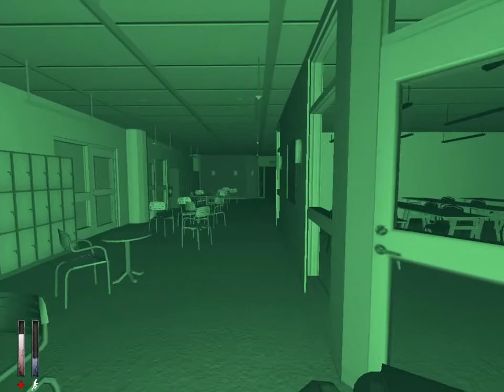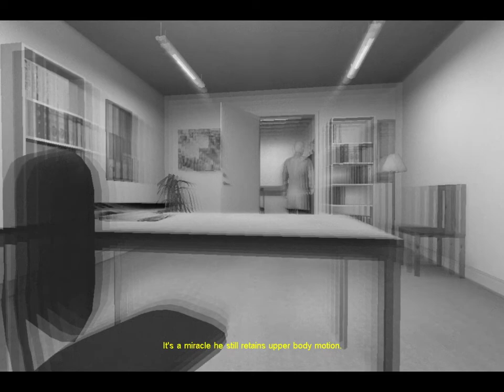Cry of Fear Chapter 4: "Drowned in Sorrow" Playthrough [Unlockables]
Chapter 4 is what i like to call "the fuse part"

It is litterally the longest chapter of the game and is a big part of the game itself, and i mean in gameplay, as cutscene are short/not many.

This is also in my opinion, the scariest part, because of that moment your phone is out of battery and you need to go through the two different train stations in pure darkness.

Otherwise, besides fuse, you discover the M16, the tall monster who you need to be careful with as they can one shot you BUT can be killed (preferably M16)

This part is also extremely confusing as it takes 80% of the entire map, and you dont have much details of where to go. This is where my first time playing ended because i got lost forever lol.

Otherwise, you can ask me any questions in comments. I wish you good luck in your own playthrough!